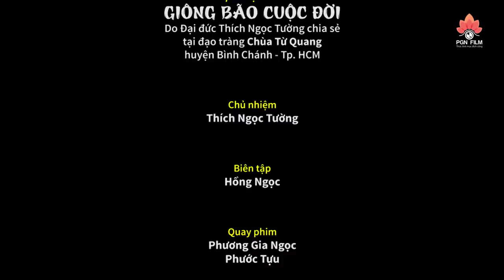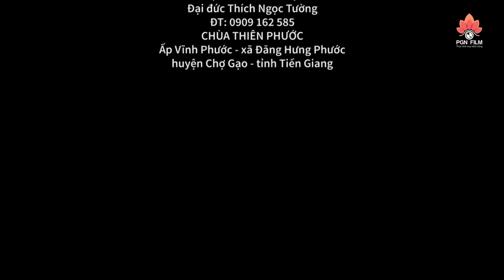ANH MÙ Bán Vé Số nói 1 câu khiến SƯ THẦY cũng phải THỨC TỈNH (03.06.2019)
1 câu nói hay của ANH MÙ BÁN VÉ SỐ khiến nhiều người phải thức tỉnh.